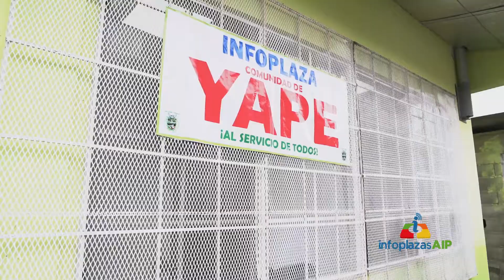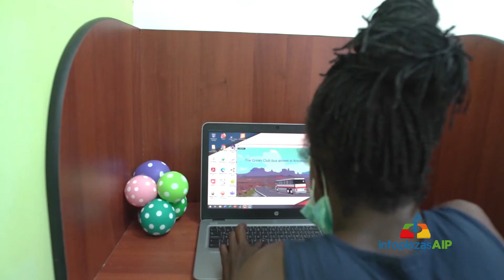Inauguración Infoplaza Yape - Pinogana, Darién